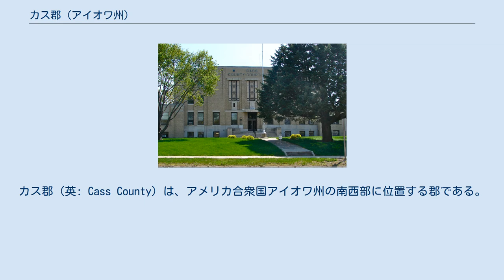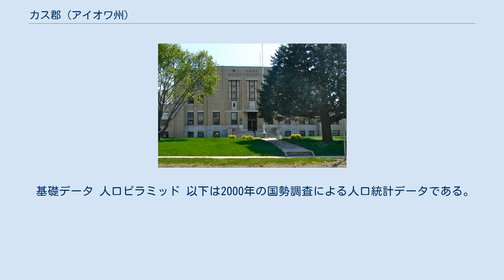カス郡 (アイオワ州)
カス郡（英: Cass County）は、アメリカ合衆国アイオワ州の南西部に位置する郡である。
2010年国勢調査での人口は13,956人であり、2000年の14,684人から5.0％減少した。
郡庁所在地はアトランティック市（人口7,112人）であり、同郡で人口最大の都市でもある。
 カス郡は、ミシガン州選出のアメリカ合衆国上院議員であり、1848年大統領選挙で民主党の大統領候補になったが落選したルイス・カスにちなんで名付けられた。
カス郡は1851年に現在の領域で設立され、1853年には運営が始められた。
宗教的迫害を受けたヨーロッパ人が郡当初の住人になった。
イリノイ州から逃げてきたモルモン教徒が初期開拓者であり、1846年にインディアンタウンの町を設立した。
 インディアンタウンでは郡庁所在地を選ぶ3人の選定委員のうち2人が選ばれた。
彼らが選んだ場所はインディアンタウンから1マイル (1.6 km) の場所であり、ルイスと名付けた。
インディアンタウンの住人と企業の大半が、ルイスの町の区画割が行われた直後にそこに移転した。
1856年、木枠組の郡庁舎が建設され、その8年後には郡財務官事務所として、小さな石造りの建物が完成した。
1857年、郡庁所在地をグローブシティに移そうという動きがあったが失敗した。
1869年10月20日、郡庁所在地を移転することについて住民投票にかけられ、理事会がアトランティック市を郡庁所在地と宣言し、郡役人にはそこに移るよう命じた。
 1872年、アトランティック市では最初の郡庁舎が完成した。
それが完成するまで、郡の役所は様々な空き家を使っていた。
その10年後、2代目の郡庁舎が建設された。
65,000ドルをかけた3代目の建物は1932年の火事で焼失した。
火は時計塔に始まり、2階部分を全て焼き尽くした。
郡の記録と設備の大半は持ち出された。
 現在の4代目カス郡庁舎は1934年に完成した。
これが建てられている間に郡事務所はアトランティック・モーターズ・ビルに置かれていたが、強盗が財務官の金庫を盗もうという事件が起こった。
強盗たちは妨害されて逃亡したが、金は盗まれなかった。
4代目の建設費は13万ドルだった。
そのうち65,000ドルは郡の債券で賄った。
46,500ドルは保険から、残りは連邦政府の公共事業管理局から補われた。
コンクリートとレンガで造られた建物は3階建てである。
1934年12月26日に落成し、祝辞を述べたのはクライド・L・ヘリング州知事だった。
監督委員会が新しい監獄の増設を承認し、1984年に完成した。
 カス郡はネブラスカ州カス郡に近く、どちらも放送をオマハから受けているので、カス郡とだけいうと曖昧さが残り、あるいは混乱を生んでいる。
 カス郡は16の郡区に分割されている